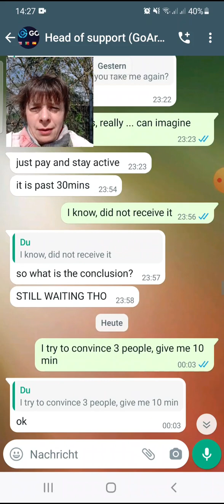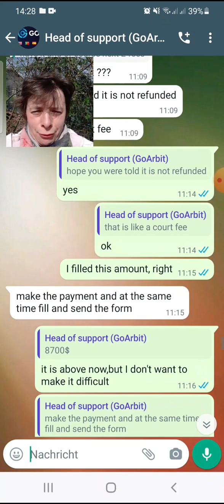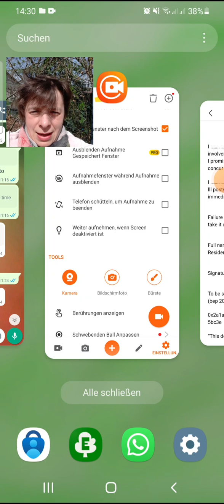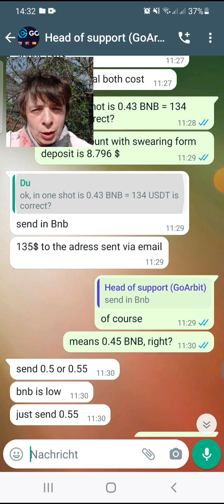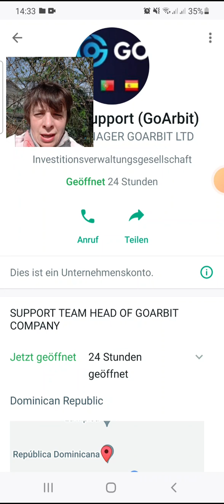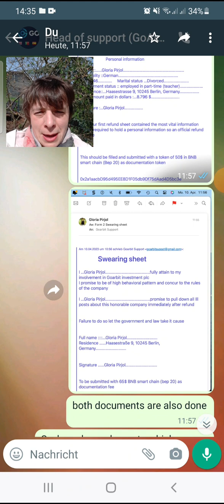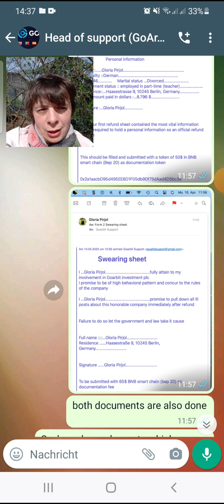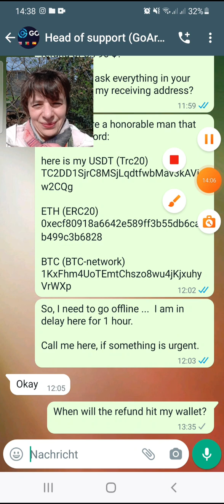"GoArbit" Airdrop, episode 7 - purchased letter of swearing, 2nd refund sh, court fees, still no ...